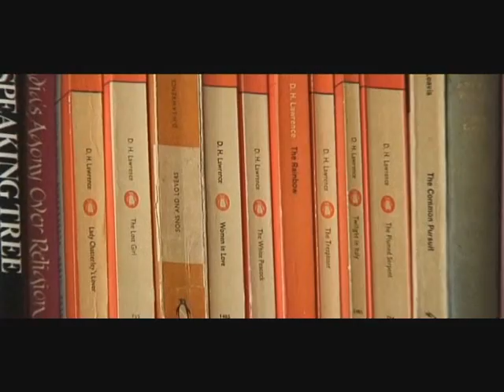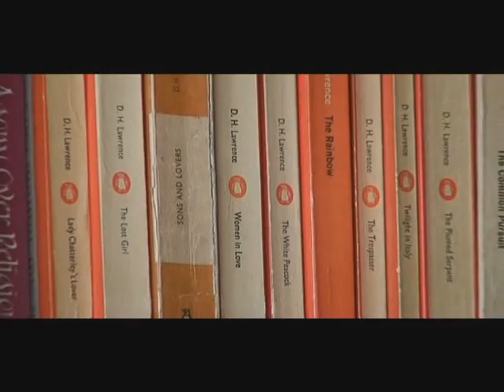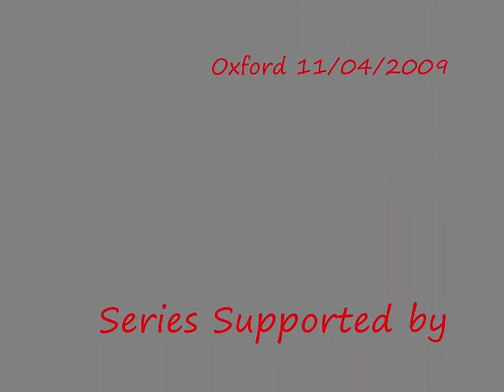Bangla City Interview Series Ketaki Kushari Dyson Part 3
Ketaki Kushari Dayson is a writer & researcher now residing in Oxford. She is also known for her outstanding book 'Rongher Rabindranath'.